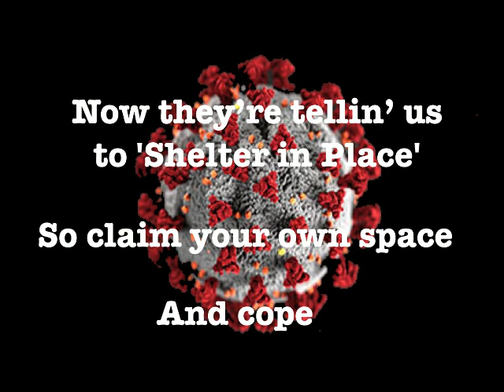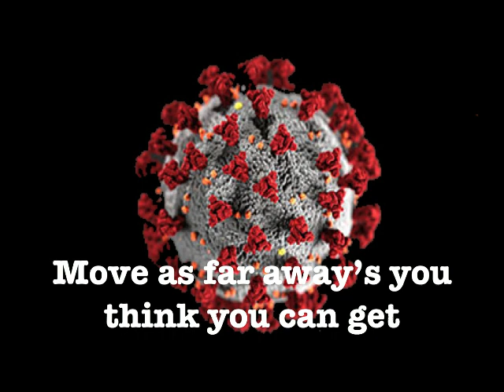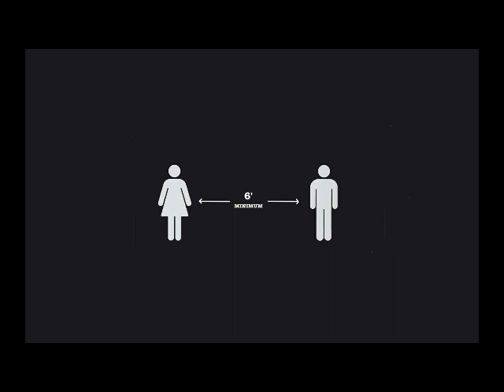Six Feet Apart: A Corona Virus Song Parody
A Corona Virus Song Parody, sung to the tune of 'Heart' from 'Damn Yankees'
All this and more at robioradio.libsyn.com